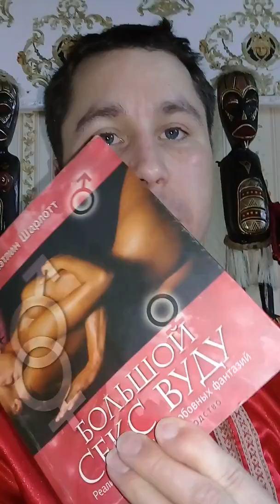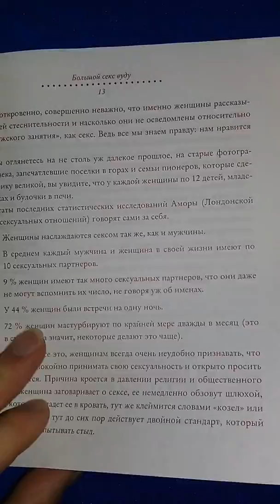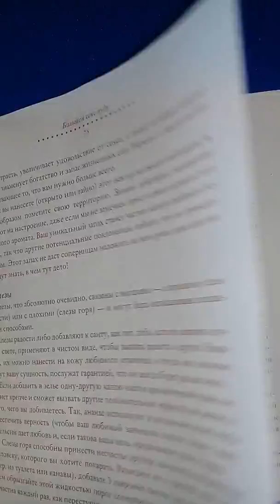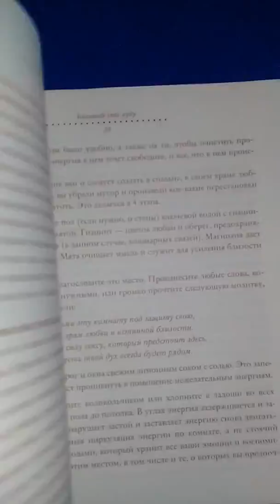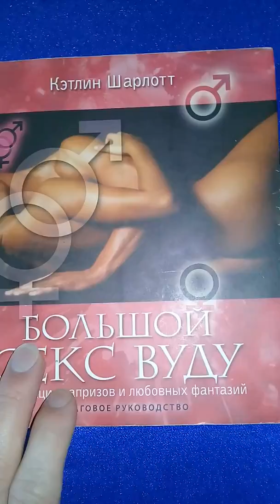КНИГИ О МАГИИ:МОЕ МНЕНИЕ О КНИГЕ-БОЛЬШОЙ СЕКС ВУДУ/KETLIN HARLOTT! ШАМАНВУДУ Александр Пичуев